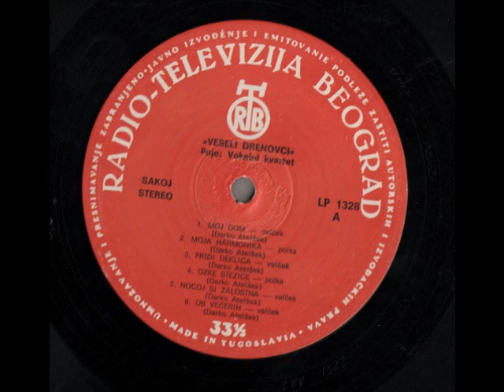Veseli Drenovci - Moj dom (1974)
špilajo ansambel veseli drenovci, poje vokalni kvartet - RTB LP 1328.